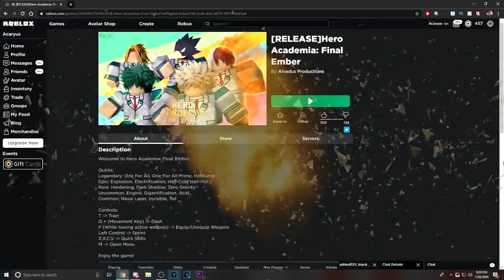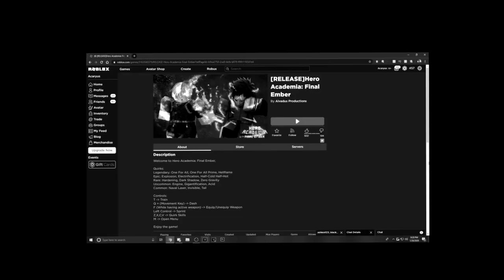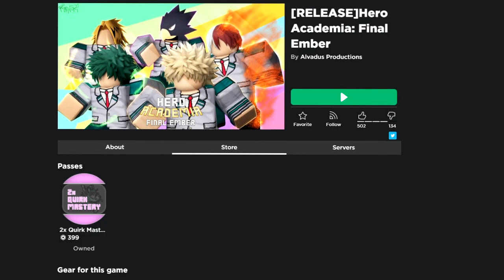I Got ONE FOR ALL PRIME in My Hero Academia ROBLOX!